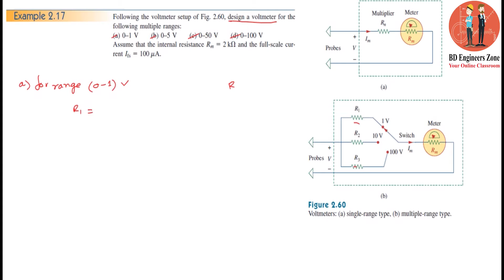Basic Laws (Chapter-02)|| Example: 2.17 & Practice Problem: 2.17 ||Fundamentals of Electric Circuits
ধারাবাহিকভাবে Fundamentals of Electric Circuits (Alexander & Sadiku) বইয়ের সকল উদাহরণ, প্রাকটিস প্রবলেম এবং গুরুত্বপূর্ণ  অনুশীলনী সমস্যার সমাধান টিউটোরিয়াল আকারে দেওয়া হবে। তারই ধারাবাহিকতায়  Example. 2.17 & P.P 2.17 এর সমাধান দেওয়া হলো। আশারাখি এতে করে বিএসসি ইন ইঞ্জিনিয়ারিং এ অধ্যায়নরত ছাত্রছাত্রী, সহকারী প্রকৌশলী এবং উপ-সহকারী প্রকৌশলী পদে চাকুরির পরীক্ষা দিতে কাজে লাগবে।